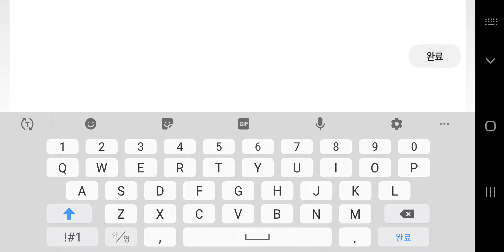Aquila's Bravery Part 7 || WolfQuest Ep258